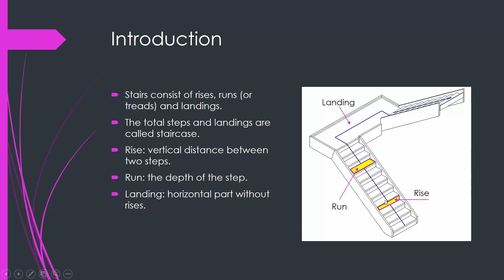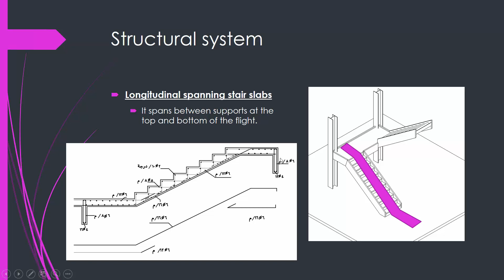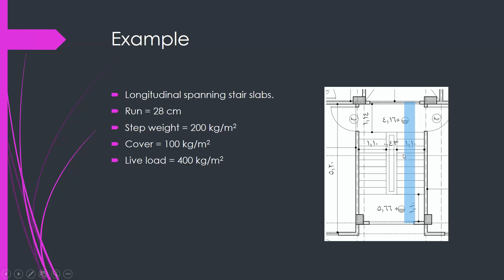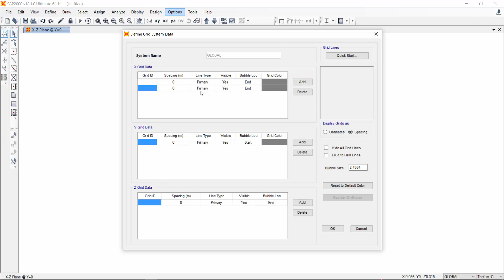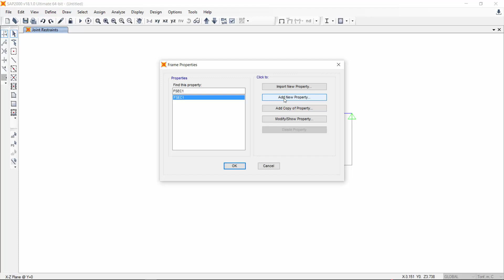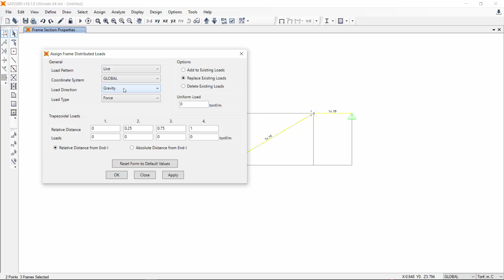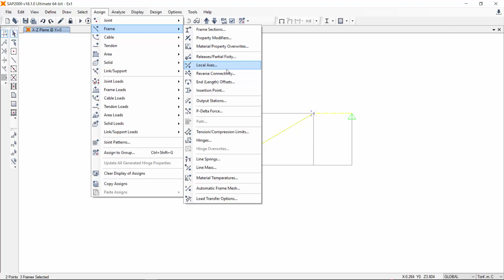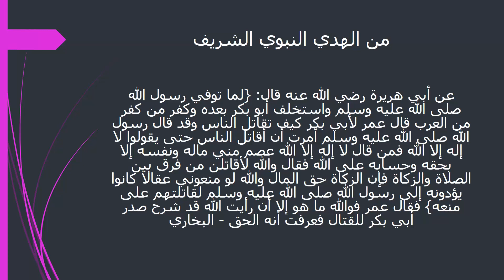تعلم ساب2000 - الاصدار 18 - 29) السلالم - الجزء الأول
تشرح هذه الحلقة كيفية تحليل السلالم الطولية باستخدام برنامج الساب
لتحميل الملفات المرفقة: